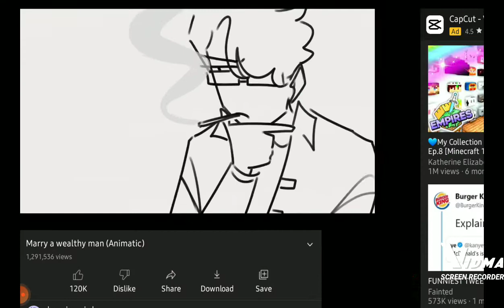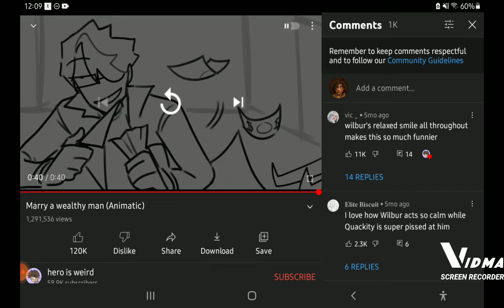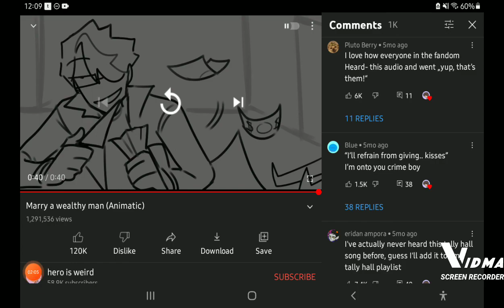Reacting to "Marry a Wealthy Man" by Hero is Weird